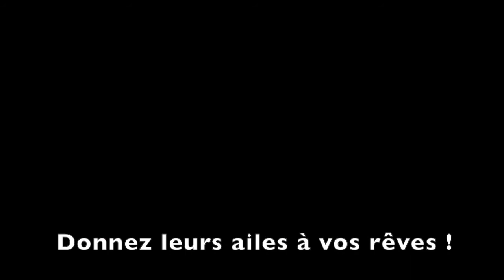Nadia saute en parachute - YEPYEP falling people